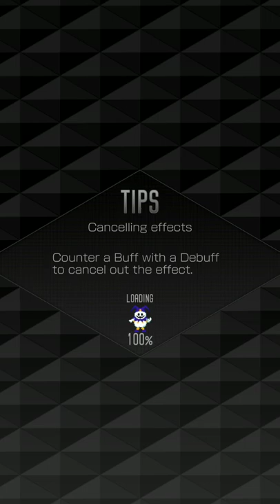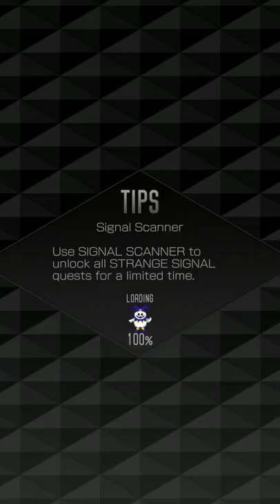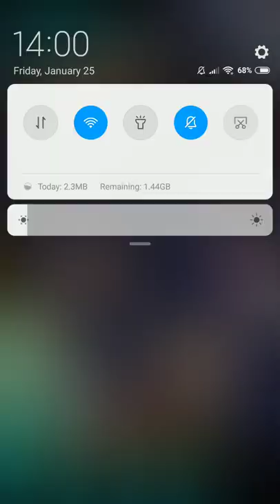DX2 SMT : PVP Battle Counter all the Meta Defense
This is my way to push my rank up
With variety team, (Basically I just want to play with my purple Thor :D )
Basically u need 4 teams on offense :
1) clear surt, purple cu, conc user/purp thor, purp zk
2) kudlak, speedster, ailment caster, sweeper
3) double conc nuker, double tagjack
4) Hb, Zg, phys hitter

Thats allbtype of the offense u can use to counter all of the meta def now a days IMO.